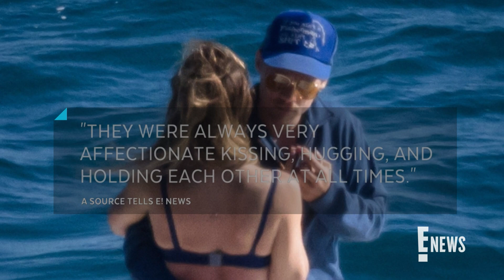Harry Styles & Olivia Wilde Pack on PDA During Italian Getaway | E! News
Harry Styles & Olivia Wilde's relationship looks like it's heating up as they soak up the sun in Tuscany. Get all the details on their luxurious Italian getaway!